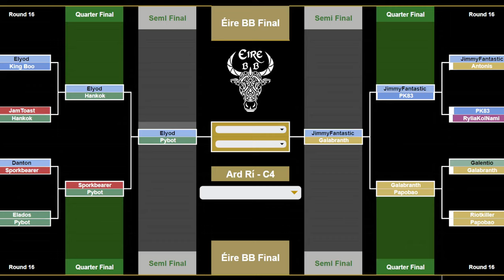Blood Bowl 2 - Eire BB Playoffs - Elyod vs Hankok (Quarter Final)